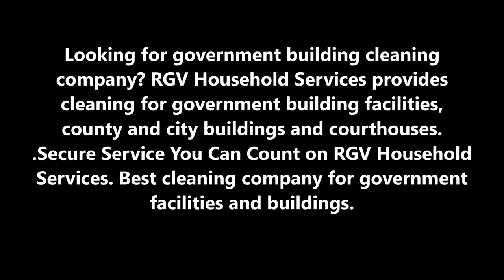Government Building Cleaning Services and Cost Edinburg Mission McAllen TX | RGV Household Services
Looking for government building cleaning company? RGV Household Services provides cleaning for government building facilities, county and city buildings and courthouses. .Secure Service You Can Count on RGV Household Services. Best cleaning company for government facilities and buildings.

REQUEST BID NOW!

GOVERNMENT BUILDING SERVICES

Our government institutions are pillars of the community, distinctive environments that require their own unique set of janitorial and maintenance standards. That is why all RGV Household Services  commercial cleaning franchises and their employees receive training on the specific needs of government institutions.

For the government facilities we maintain, we specialize in:

• Carpet cleaning
• Hard floor care
• Window washing
• Office Cleaning
• Restroom cleaning
• Trash collection
• Grounds cleaning
• Common area cleaning

RGV Household Services  offers more than just competitive pricing. We provide your business with a sense of security and trust. We provide a comprehensive insurance policy and dishonesty bond, and value extensive background checks. You can trust your keys to RGV Household Services.

BEST GOVERNMENT BUILDING SERVICES
RGV JANITORIAL SERVCIES

REQUEST MORE INFORMATION NOW